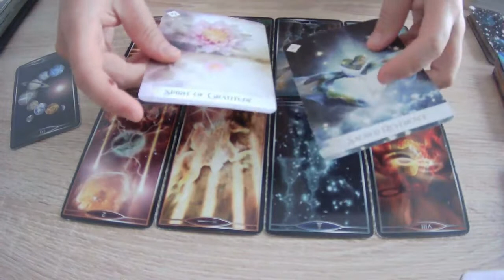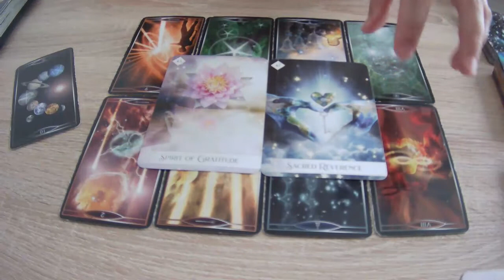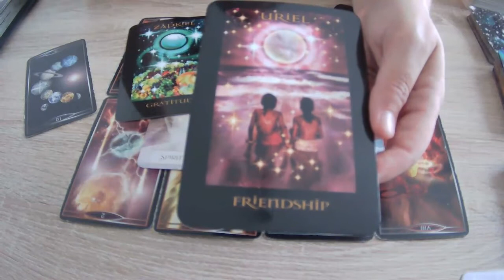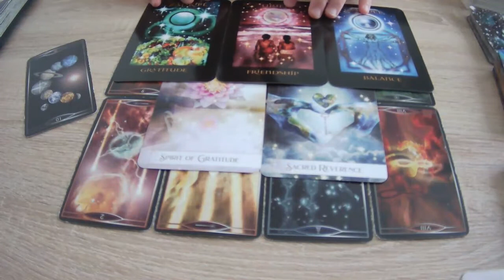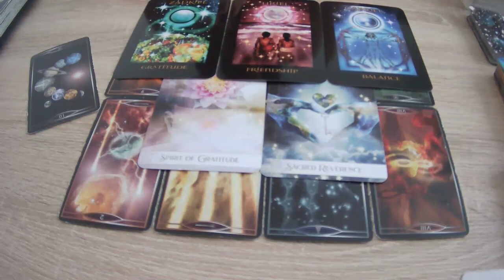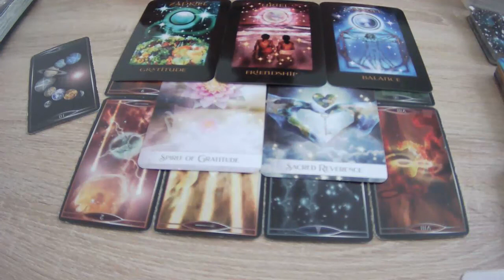READING ✨ TWEELINGVLAMMEN in eenheid: OMG... moest net niet wenen van blijdschap 🙏💫